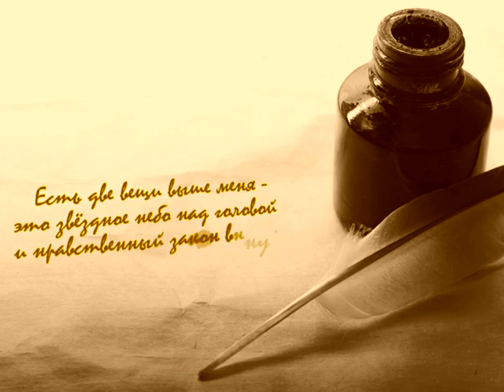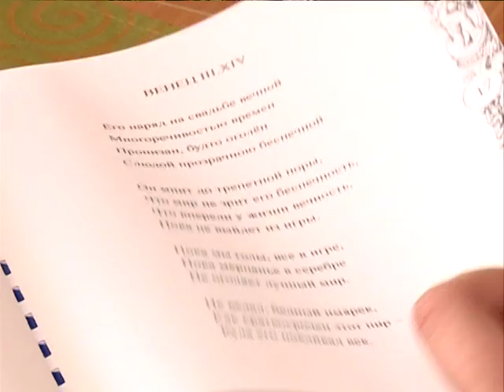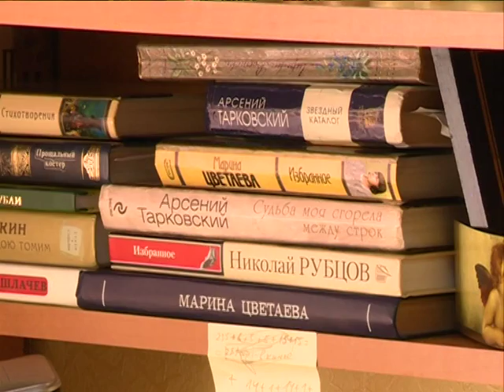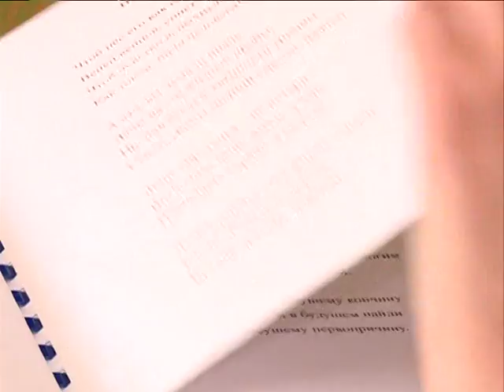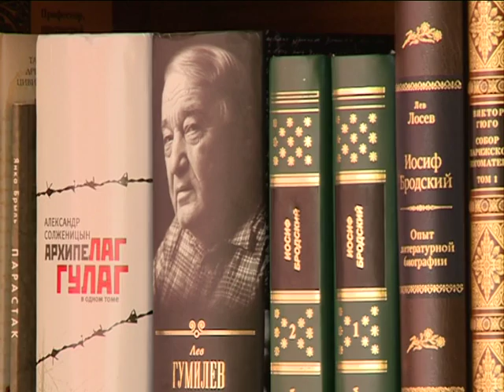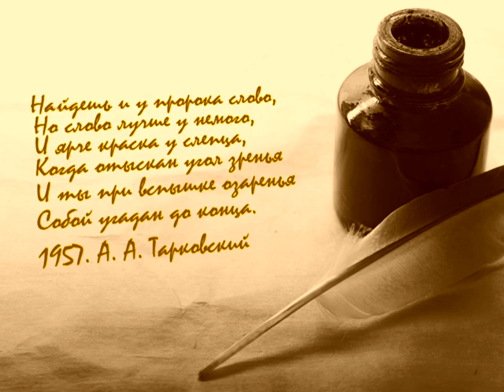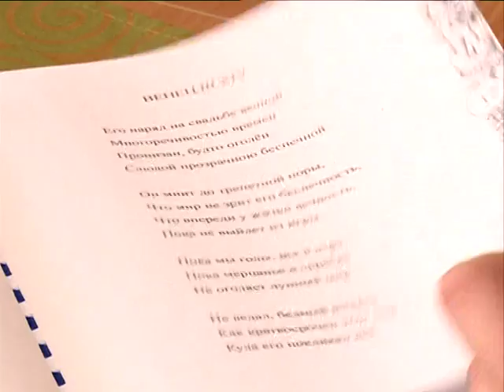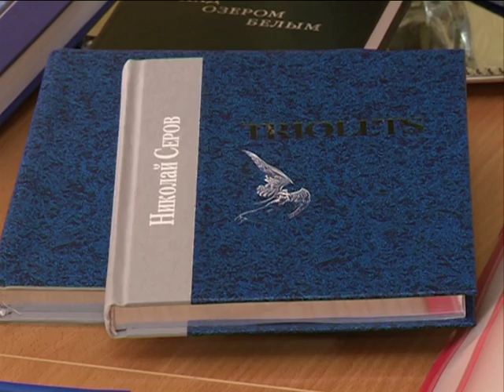Литераторы. Николай Серов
Николай Серов, писатель, член Союза писателей Беларуси